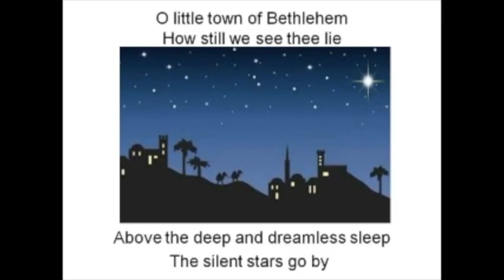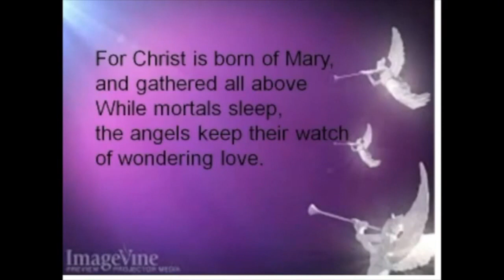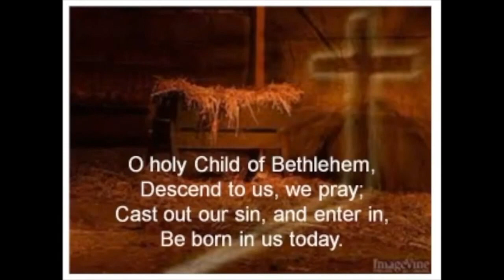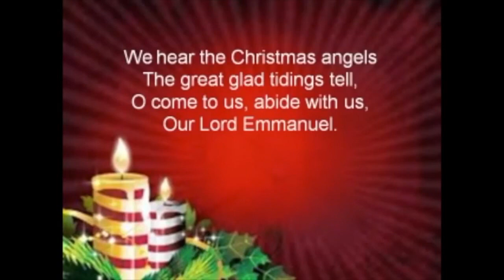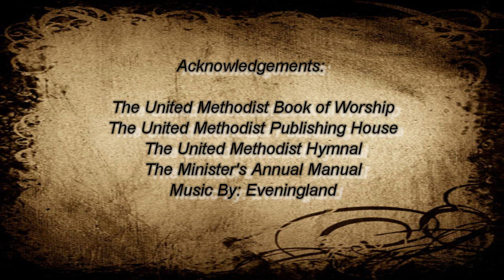Keokee Chapel UMC, Paradise Valley PA